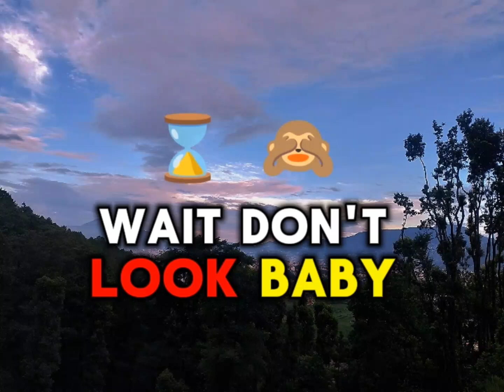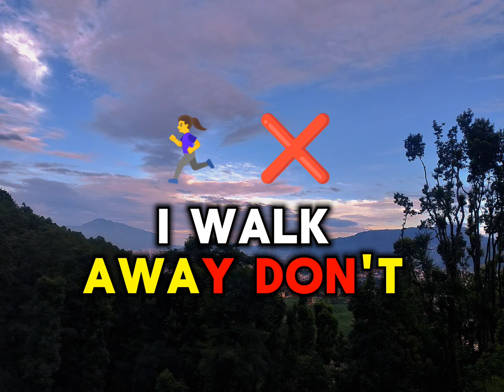Rival x Jim Yosef - Gone For Good (w/ Alaina Cross) | Melodic Dubstep | NCS - Copyright Free Music